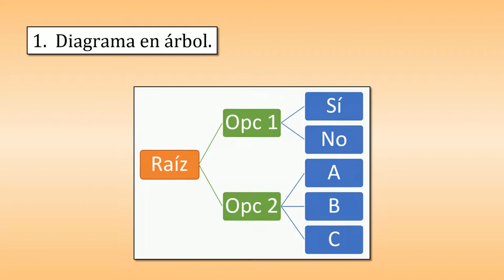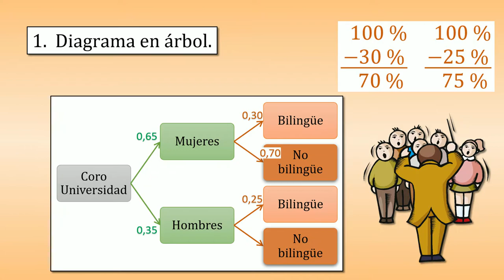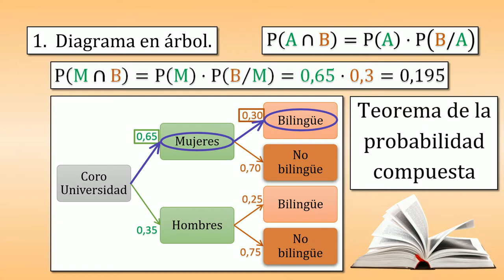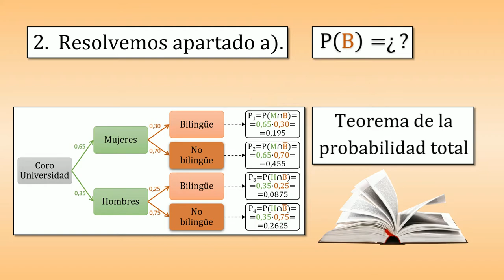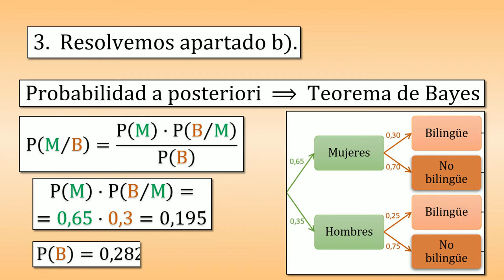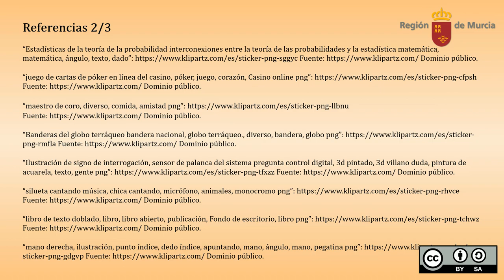EBAU MURCIA 2019. CUESTIÓN A4. MATEMÁTICAS APLICADAS A CCSS.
Vídeo tutorial en el que se describe cómo utilizar un diagrama en árbol para calcular las probabilidades pedidas en la cuestión A4 que se puso en la prueba de EBAU de Murcia de Junio de 2019.